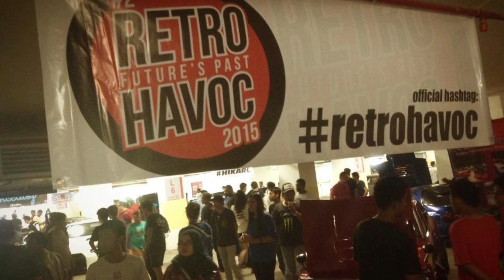Retro Havoc 2015